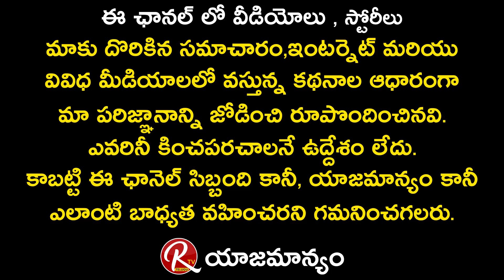Karthika Deepam Serial Director Kapuganti Rajendra Superb Explanation About Vantalakka & Doctor babu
Karthika Deepam Serial Director Kapuganti Rajendra Superb Explanation About Vantalakka & Doctor babu || RTV